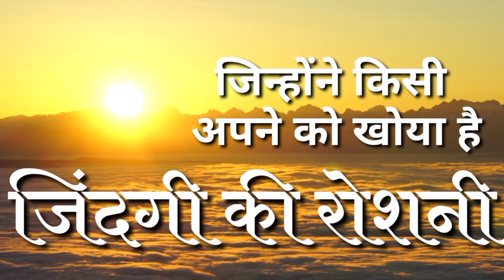स्थितप्रज्ञ गुण क्यों महत्वपूर्ण है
1. जो हमारे अपने हैं वह हमसे क्यों जुदा हुए
2. वह किस हालात  में होंगे
3. वह हमसे क्या चाहते हैं
4. हमें अब आगे किस तरह से जीने की कोशिश करनी होगी

UPI ID
alastleafgm@okhdfcbank

बैंक डिटेल्स
IFSC - SBIN0000476
Branch - Sawantwadi